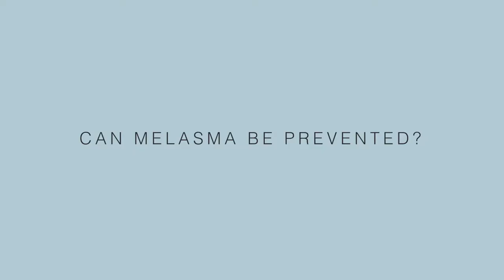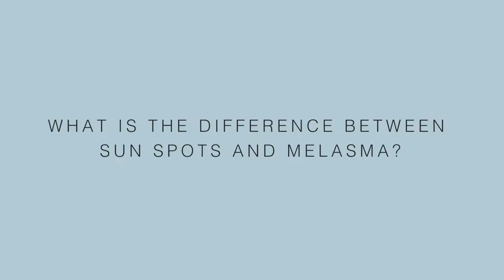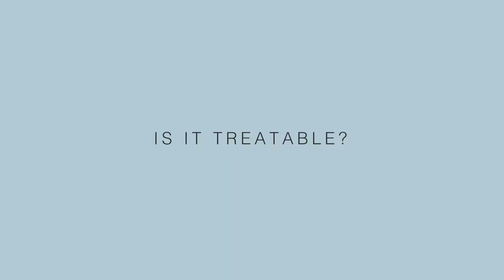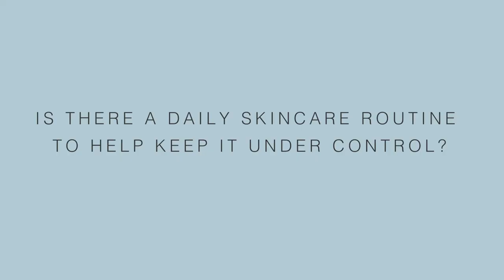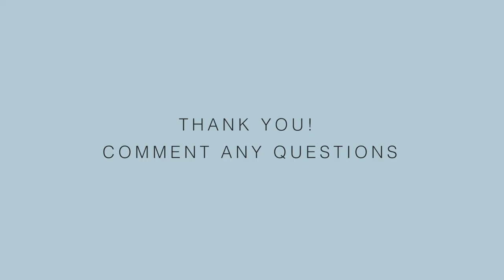Melasma Treatments, Cause, and Dont's with Dermatologist Dr. Romine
What is melasma? Can it be treated or prevented? Dr. Kristine Romine jumps into explaining melasma and answers all the important questions about one of the hardest skin conditions to treat.

Ingredients that help get rid of melasma:
- Tretinonin
- Hydraquinone
- Azelaic Acid *can be used in pregnancy
- Sunscreen *zinc oxide or titanium dixoide
- Asorbic Acid  (vitamin c)